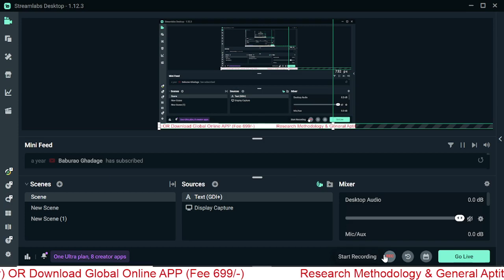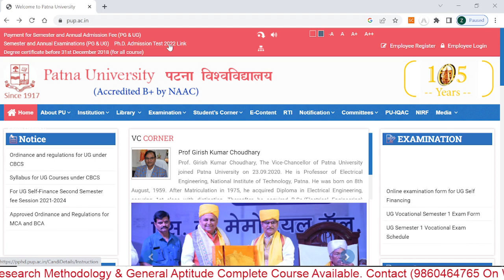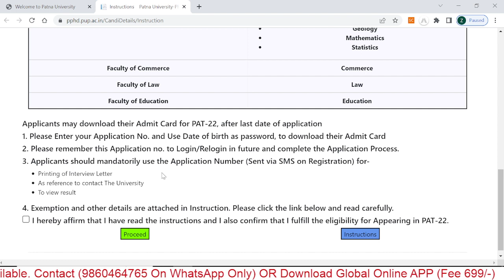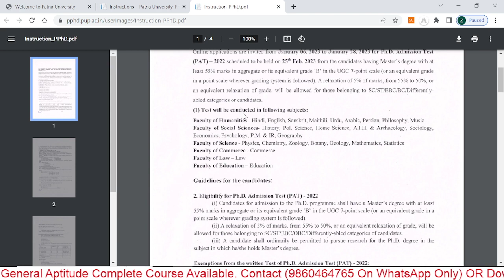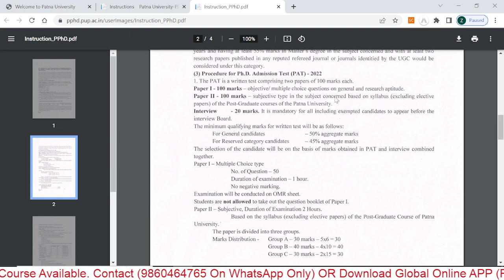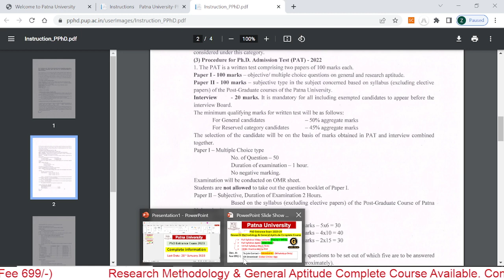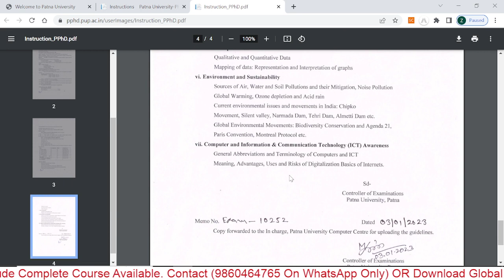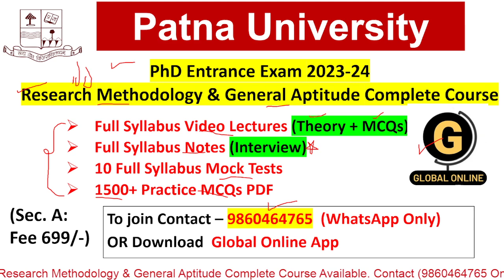Patna University | PhD Admission Test 2022 | PhD Admission 2022-23 | Complete Detail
In this video we have discussed about Indira Patna University PhD Application notification 2023. Exam will have 1 paper with 2 sections Section a) Research Methodology : 100 Marks and Section b) Subject Specific : 100 Marks for 200 Marks, All questions shall be with multiple choices, each correct answer carries I Mark. No negative
marking system.
To boost your preparation we have complete crash course for SPPU Paper 01 Research Methodology The course will have
1. Full Syllabus Notes,
2. Full syllabus Test Series
3. 1500+ MCQ Set with answers
4. Full Syllabus Video Lectures
5. Live Crash Course
ProcedureLecture pdf notes, Free mock Test avalible on App